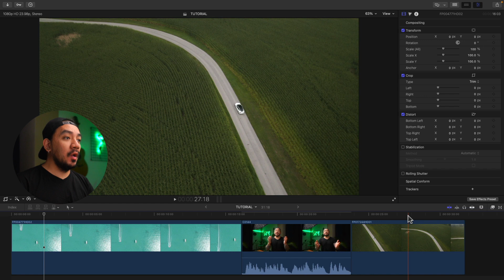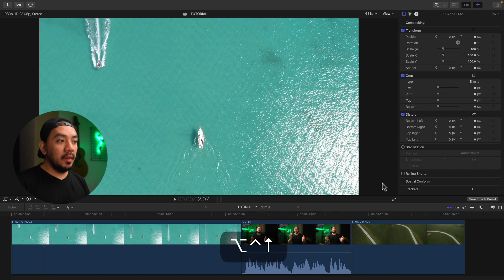How to Make Timeline Bigger in Final Cut Pro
Hey there. If you’re asking yourself “How do I make a timeline bigger in Final Cut Pro” you’re in the right place. It’s easy and I’ll show you how to make your timeline space larger.

00:00 - Intro
00:07 - Timeline button
00:53 - Keyboard shortcut
01:24 - Outro